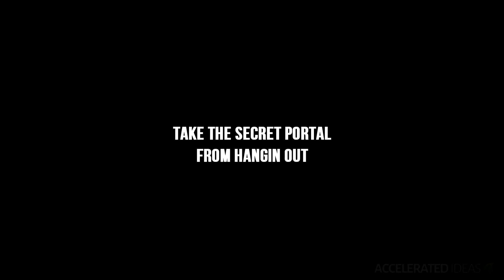Crash Bandicoot 2 - "Totally Fly" Secret Level Gem 42 (PS4 N Sane Trilogy)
N Sane Trilogy: Crash Bandicoot 2 100% walkthrough for "Totally Fly" including ALL boxes and clear gems. This is a secret level, required to collect all 42 gems. 100% completion required for Platinum trophies and alternate ending cutscene.

Gameplay from the N Sane Trilogy, HD version on PS4, no commentary.